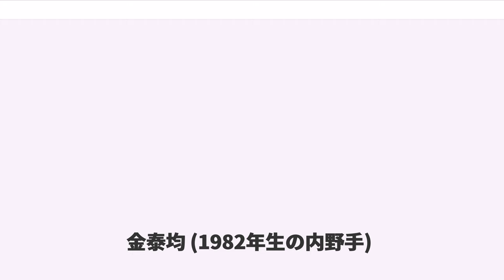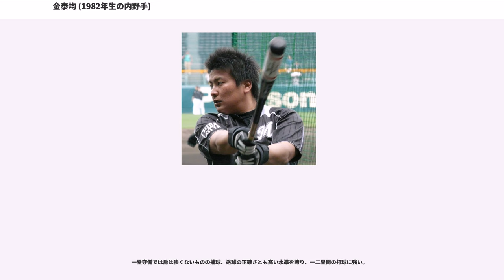金泰均 (1982年生の内野手)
金 泰均（キム・テギュン、韓国語：、1982年5月29日 - ）は、大韓民国の忠清南道天安市出身のプロ野球選手（内野手）。右投げ右打ち。ハンファ・イーグルス所属。

天安北一高校時代は、黙々と猛練習を続ける野球漬けの毎日だった。2000年にカナダのエドモントンで開催されたAAA世界野球選手権大会では代表に選ばれ優勝に貢献した。他の韓国の代表メンバーは、李大浩、鄭根宇、秋信守など。

、高卒ルーキーでありながら、即開幕1軍に選出されたが、結果を残せず間もなく2軍落ちする。が、バッティングフォームを今に近いフォームに変え、その後1軍に昇格し、代打やチャンスで結果を出した。終わってみれば、規定打席未満でありながら新人王に選ばれた。

には自身初めての国際大会である第1回WBC韓国代表にも選出されたが、同じ一塁手である李承燁の控えに甘んじた。同大会では3打席で2四球無安打に終わる。

、開幕から打撃好調で本塁打、打点でトップに立っていたが、北京オリンピックでは再び李承燁やミートが上手く三塁も守れる李大浩とポジションが重なり、また2006年のWBCのベスト4進出で既に兵役の現役服務を免除された事などが考慮されて代表チームに選ばれなかった。新任打撃コーチ張鍾薫の下で昔のフォームを取り戻し、打率3割2分4厘、31本塁打で自身初の最多本塁打のタイトルを獲得した。

第2回WBCでは、代表入りを辞退した李承燁に代わり、全試合に「4番・一塁手」でスタメン出場。韓国では短期決戦に弱いことや国際試合には不向きとあまり評価はよくなかったが、全9試合で打率.345、3本塁打、11打点の活躍、大会ベストナインに選出（一塁手部門では満票）される等、大会準優勝に大きく貢献した。大会11打点は、現在WBC歴代の最多記録。WBC後のインタビューで「日本代表の投手陣は、韓国のエース級よりさらに上だった」と答え、特に印象に残った選手に岩隈久志を挙げた。

の公式戦では、4月後半試合中に本塁付近での走塁プレーで捕手と激突、頭部を強打し脳震盪を起こしたことで途中退場したこともあって、序盤は長期欠場を強いられた。夏場になって本来の打撃を取り戻したが、8年ぶりに出場試合が100を下回り、所属チームのハンファは主砲の離脱もあって圧倒的な最下位に沈んだ。11月にはKBOにFAを申請。13日に千葉ロッテマリーンズ入団を発表。

背番号はハンファ在籍時と同じ「52」に決定。なお登録名は本名の「金泰均」だが、ユニホームの背ネームは2009年のハンファ のユニフォームと同じく「TAEKYUN（テギュン）」としている。ロッテリアではその活躍に期待し、キムチ入りハンバーガー『キムチ・テギュンバーガー』を千葉マリンスタジアムの店舗で限定発売開始。主催試合で本塁打を打った場合はその瞬間から52個限定（背番号にちなむ）で、通常価格400円のところを8分の1の50円に値下げして販売する（初実施は2010年5月3日の対日本ハム戦。それまでは出ていなかった）。2010年6月22日からは北海道、宮城県、埼玉県、千葉県、大阪府、兵庫県、福岡県のロッテリアでも販売開始された。これらの店舗ではホームランの翌日、52個限定で半額で販売する。なおロッテでの応援歌は、韓国人歌手であるDavichiの「8282」という曲が使われている。

は開幕からスタメンで4番を打ち、日本ハム戦で武田久からサヨナラ安打を打つなど、6月まで18本塁打、打点65と、首位争いをしているチームの4番として活躍していたが、7月以降は打率.250、本塁打3、打点27と大きく失速し、9月以降は主に6番や7番を打った。結局、打率.268、本塁打21、打点92、得点圏打率.236の成績で1年目のシーズンを終えた。ポストシーズンもそのまま7番（DHのない中日主催試合では6番）に定着。CS、日本シリーズの計15試合で打率こそ.310だったものの、すべての安打が単打で長打率も.310、打点6という成績に終わった。8月にはKBSアナウンサー（Nスポーツ...